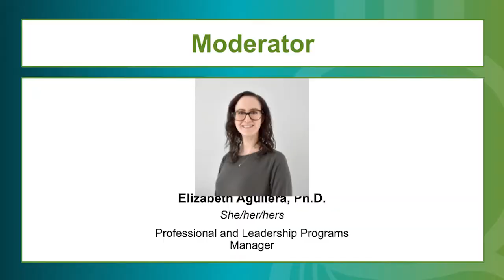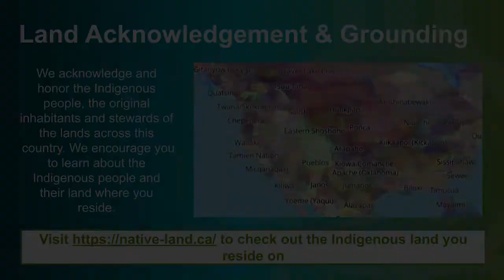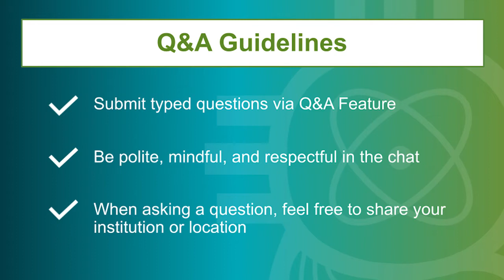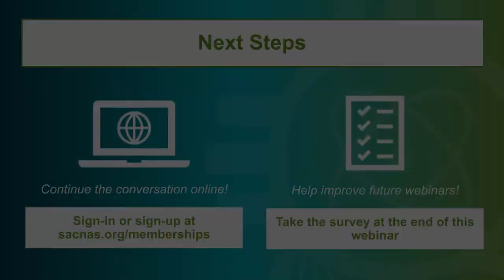How to be an Effective Mentor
Interested in learning how you can be a better mentor? Panelists of this webinar will discuss the intricacies of mentorship from the view of the mentor. Panelists will speak on their experience(s) in being an effective mentor and touch on one (or more) of the following topics:
-Seeking and obtaining mentor trainings
-Understanding different mentorship styles
-Catering mentorship to each mentee
Provided with funding support by National Institutes of General Medical Sciences (NIGMS) R25GM130515.